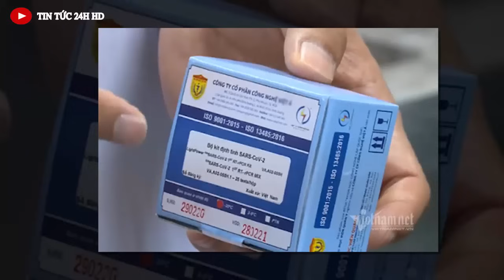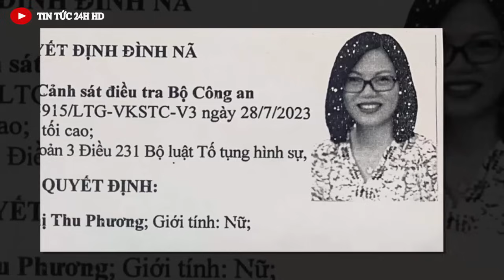Tin khẩn ĐẶC BIỆT mới nhất hôm nay//Tin nóng Việt Nam Mới Nhất Hôm Nay#tintuc24hhd